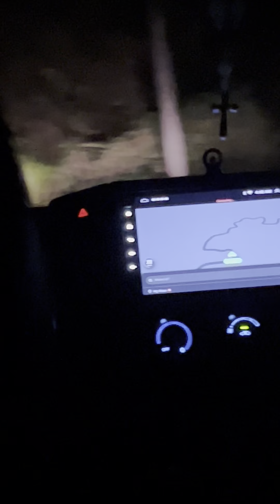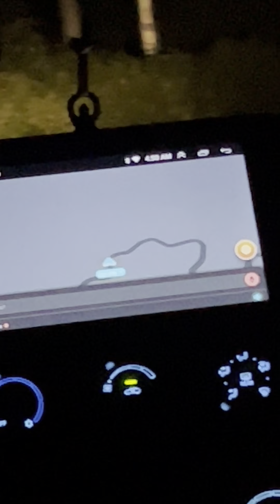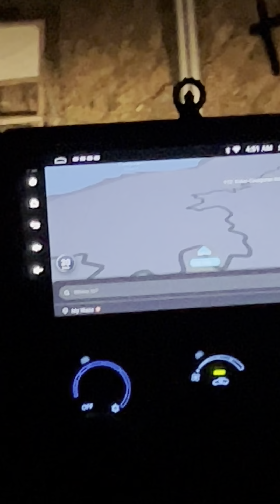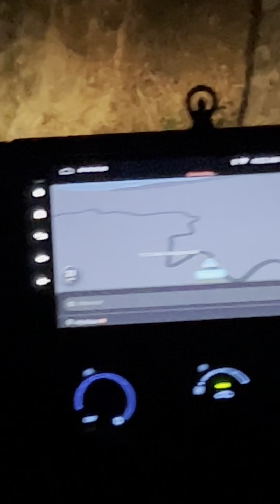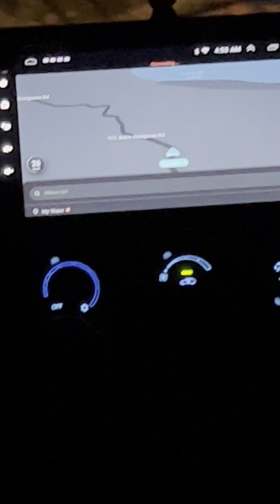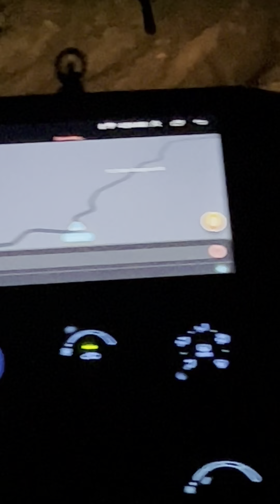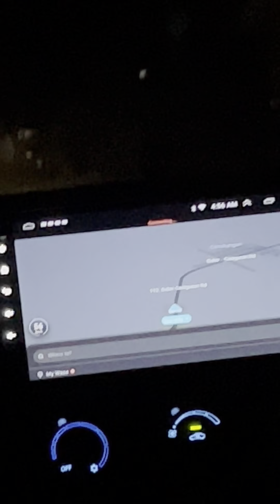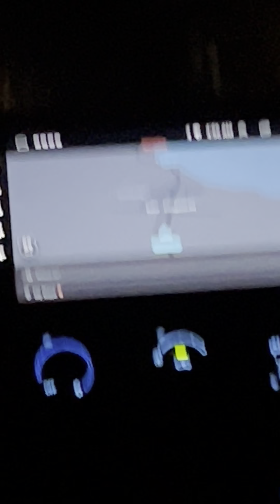Ito yong dinaanan namin papuntang Casiguran & Baler Aurora na hindi ko talaga kinaya